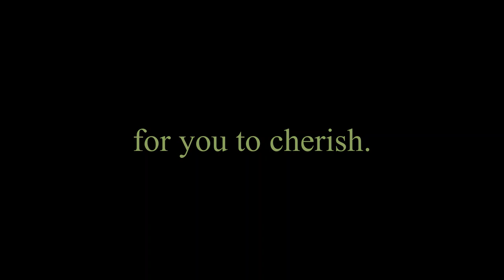Lora T Ticehurst and Charles Ticehurst Your Art In The Making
This video is an example of how the creative process of art can inspire its own signature; a unique piece of music to complement an original work of art - appealing to the senses...